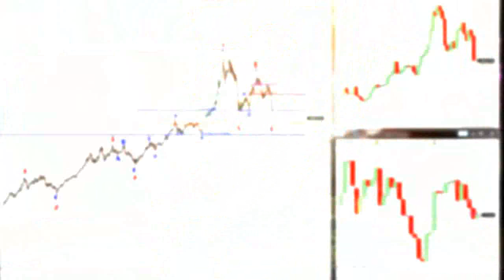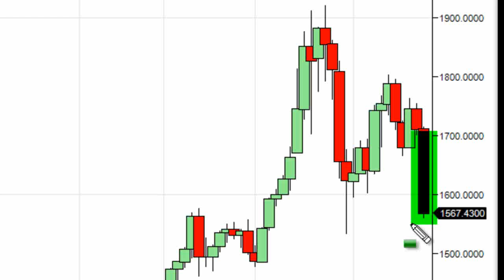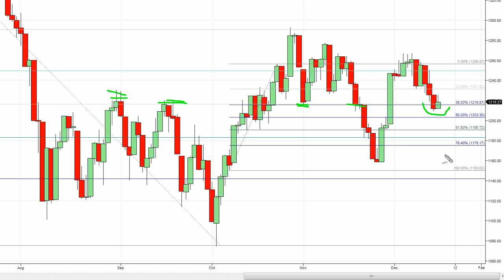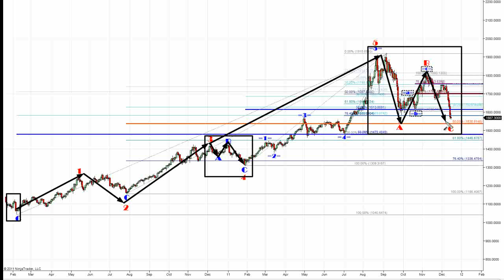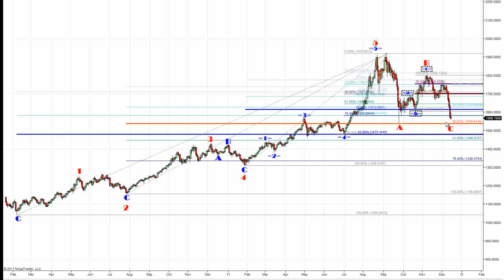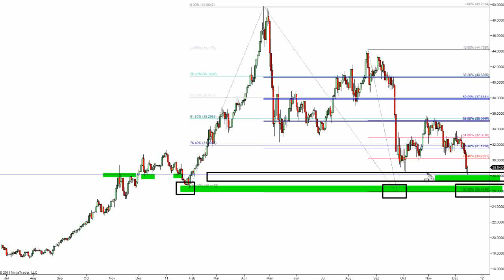The Gold Forecast 12.15.2011 When will Golds correction End? Forecast 2012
Gold Outlook December
Gold continues its current decline - now in its fourth day. The Federal Reserve made no mention of additional stimulus, better known as "quantitative easing," during its last meeting held on Tuesday. It is the current contention of the Fed that the U.S. is sustaining its expansion. This fact was cited as the main reason that no new action has been taken to bolster the economy.

Dropping almost 8% in the last three days, gold will possibly show a loss for the quarter, something not witnessed since September of 2008.

Christine Lagarde, the managing director of the international monetary fund warned today that the "E.U. debt crisis is growing to the point that it won't be solved by one group of countries..." Lagarde also stated "that if countries don't work together, the world will face a situation similar to the 1930s, before the world slid into World War II."

As we quickly approach the conclusion of 2011 I have begun to compose my forecast for next year. Today's report will begin to look at the raw data that could be a significant indication of what lies ahead. Based upon a comparison of year end gold moves in 2010 and 2009, major similarities and differences become apparent.

I do not believe gold's bull market is over, but rather is experiencing a significant correction. Prior corrections were found within a bullish impulse phase, whereas recent movement is indicative of a corrective phase. Today's report will highlight technical data that supports this assumption.

 As always, wishing you good trading.